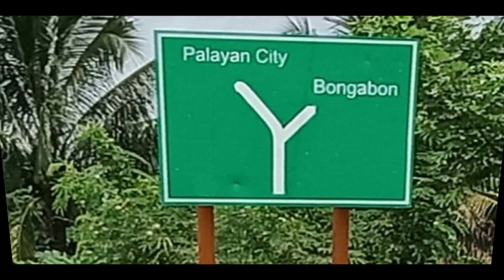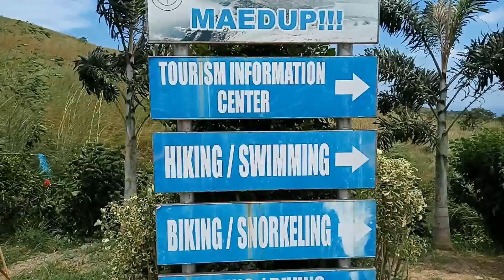Baguio-Dingalan 2600 Riders' Epic Ride.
Another Epic Ride from the 2600 Riders. This time we went to Dingalan despite of the bad weather in Baguio. I think nothing's gonna stop us from riding our two wheels!